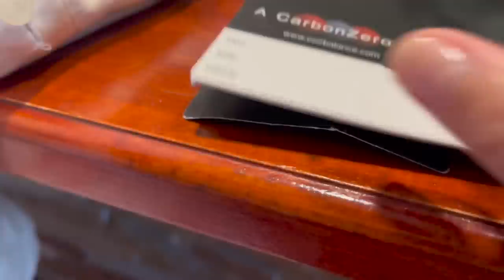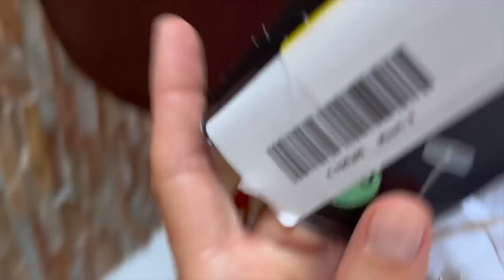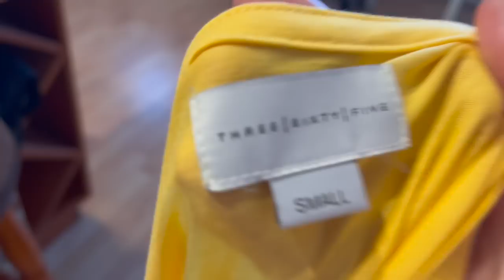Haul lumpeksowy z Trójmiasta! Sesja na plaży - sukienki, afrykański kombinezon i królewski płaszcz!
Vlog o rzeczach z odzysku i ciuszkach z second handu. Tym razem zapraszam Was na filmik z serii Haul lumpeksowy wraz ze stylizacjami wakacyjnymi!

Sylk_me Insta